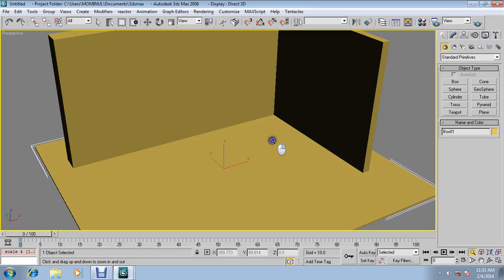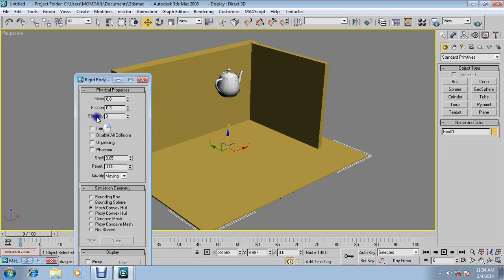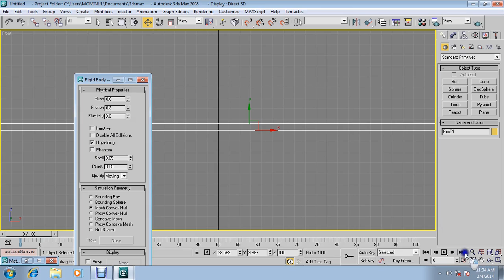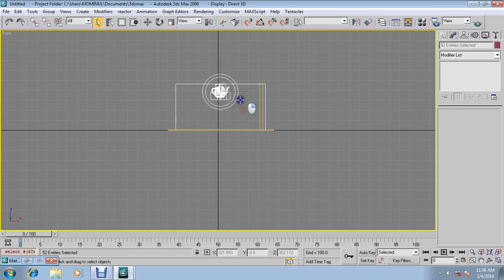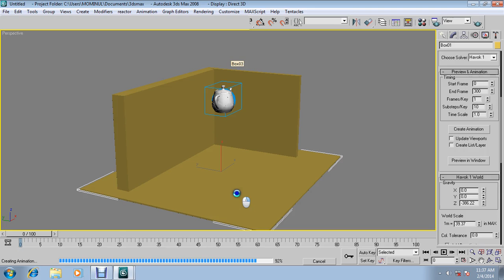Throwing the object on the floor is broken by 3ds max